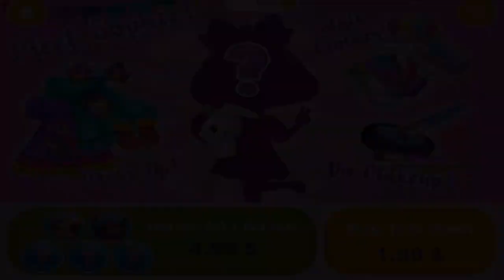Party Popteenies Surprise